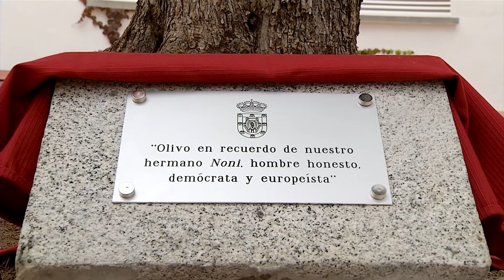Imágenes García-Page acto Parque Manuel Marín Ciudad Real